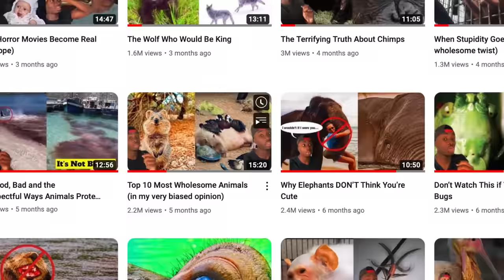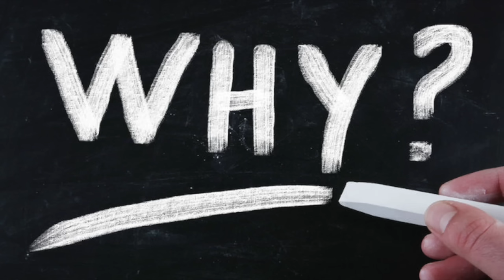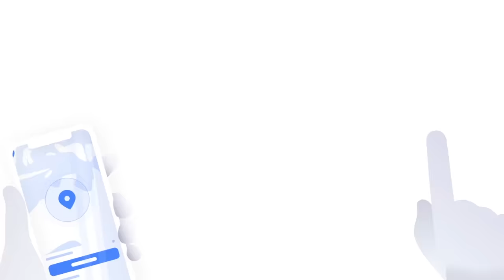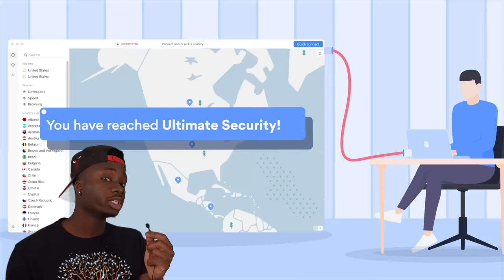5 Animals We All Should Be Thankful For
and get +4 months free. Try it risk-free thanks to their money-back guarantee!

My book on 100 deadly animals⬇️⬇️